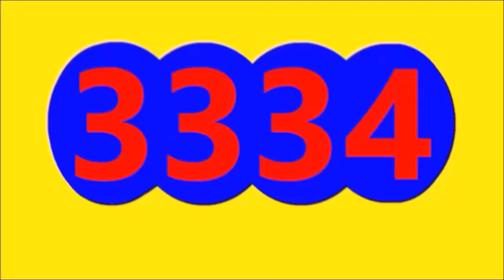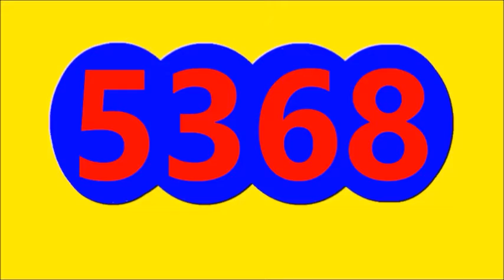RESULTADOS ULTIMOS SORTEOS DE LOTERIAS Y CHANCES DE HOY DOMINGO 14 DE AGOSTO DEL 2022